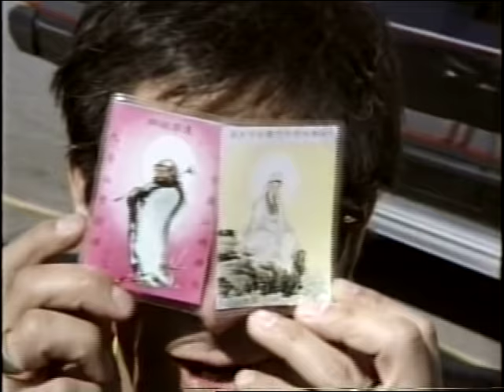Nardwuar vs. Sonic Youth (1991) Pt 1 of 2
Pt 1 of 2 of Nardwuar's interview with Sonic Youth outside the Pacific Coliseum in Vancouver, BC, Canada.  April 17 1991. For the transcript and other Nardwuar Sonic Youth encounters check out

Postscript: Nardwuar sez "The record that got broken was "Charlie Browning" by The Young Men from Seattle Washington, released in 1963 on the Bolo Record Label. (Bolo 742) I had brought it to the interview because I had heard (incorrectly) that Sonic Youth had recorded a version of The Coasters hit "Charlie Brown" ---they really recorded  Alice Cooper's "Is It My Body"   --- I hypothesized that perhaps that they would be interested in seeing a Northwest take on "Charlie Brown". When I say "Northwest take" I mean that The Young Men took "Charlie Brown" and changed the words slightly to "Charlie Browning" in honour of a local football player. I personally love when songs get "regionalized" and that damn 45 was dear to my heart! Luckily I was able to find another copy a few years later in a Bellingham ,Washington Value Village. Furthermore to my amazement,, I was told, that while opening for REM at the Pacific Coliseum in Vancouver in 1995, Sonic Youth dedicated a song to me: "Schizophrenia" ! "